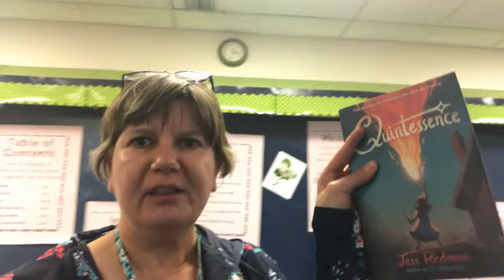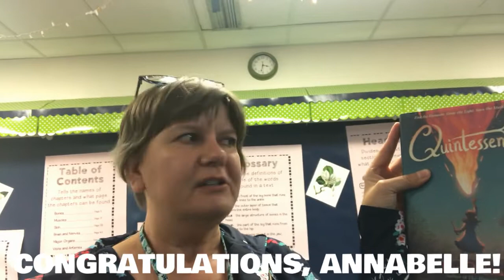S3: December 7, 2020